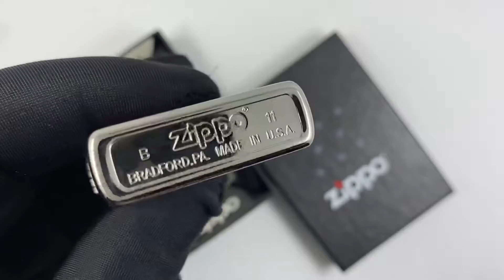24936 Зажигалка Zippo Zodiac Virgo, Polish Chrome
24936 Зажигалка Zippo Zodiac Virgo, Polish Chrome
Приобрести можно в официальном магазине по линку

Обзор оригинальных бензиновых зажигалок Zippo Зиппо. В видео в основном представлены бензиновые зажигалки из официального каталога компании Zippo. Частично представлены и кастомные модели зажигалок Зиппо - это классические с индивидуальной гравировкой разной тематики. Помните, что используя Zippo, заботитесь о планете.